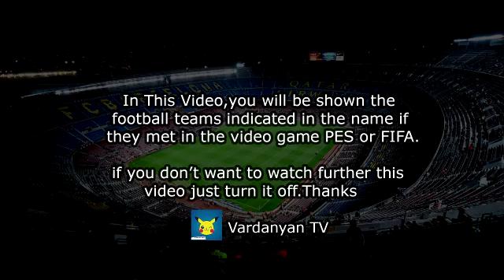Goal Gabriel Jesus - Chelsea vs Manchester City 0-1 PES 2017